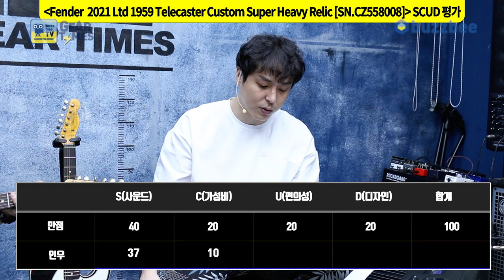[[GearTimes 3411회] 펜더 Fender 2021 Ltd 1959 Telecaster Custom Super Heavy Relic [SN.CZ558008]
펜더 Fender Custom Shop 2021 Limited Edition 1959 Telecaster Custom Super Heavy Relic [SN.CZ558008]

0:00 오프닝
2:05 프로파일링 "이 기타는 누가 연주했을까"
4:37 스펙(Spec)
5:40 사운드 테스트 (sound test)
9:44 시연 (Demo)
11:00 한줄평
12:28 점수